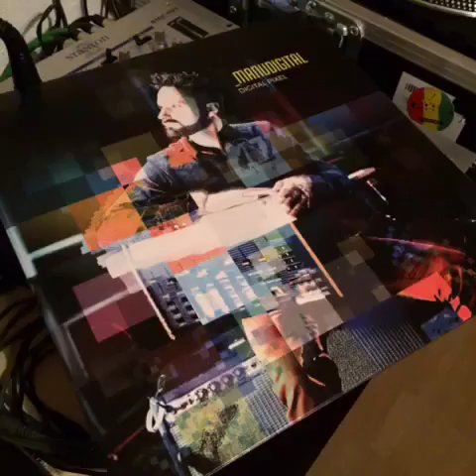CLIPS MUSIC FUNNY VIDEOS COMPILATION Part 1 - August 2016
Clips Music Funny Video Clips Compilation Part 1 - August 2016